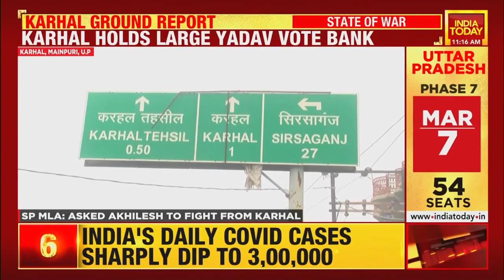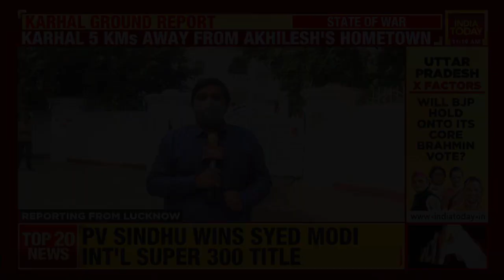Ground Report From Akhilesh Yadav's Constituency Karhal In UP; What Do People Say About SP Chief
Akhilesh Yadav announced on Saturday that he will be contesting the Uttar Pradesh 2022 Assembly Election from Karhal constituency. We have brought a ground report from Karhal constituency on what people think about the elections.